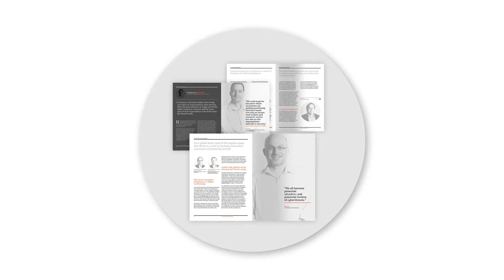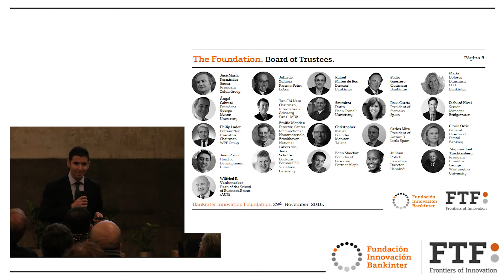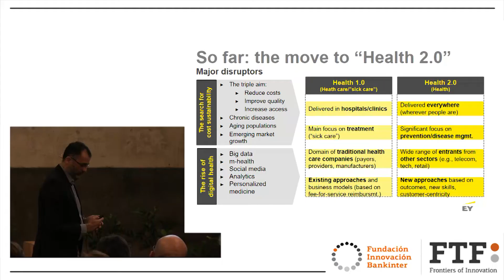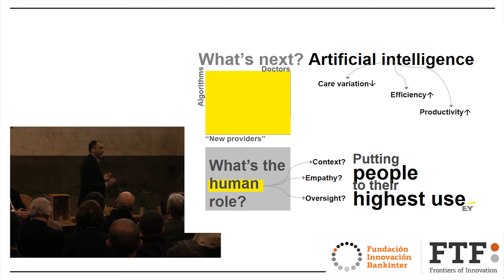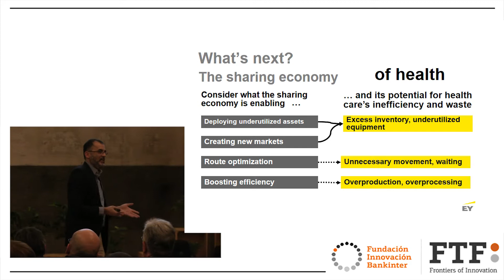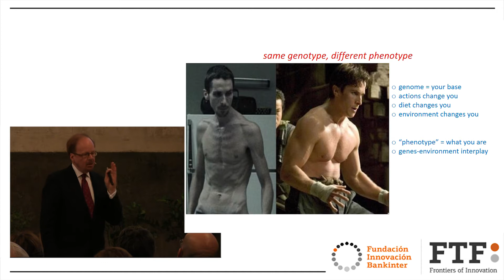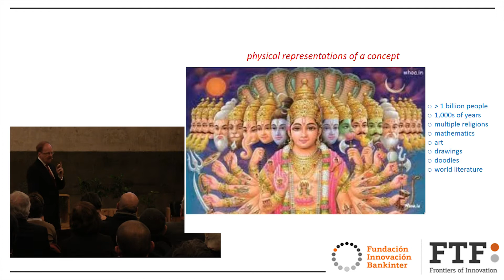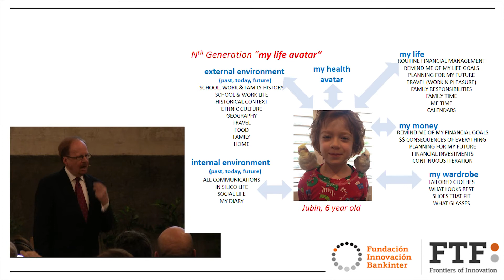El futuro de la salud | Conferencia en Madrid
Conoce las últimas tendencias de innovación y los actores que acelerarán la llegada de la Salud Digital. Conferencia de los expertos del think tank de la Fundación Innovación Bankinter: Gautam Jaggi, Russell Howard, Tomás García y José Miguel Cansado.